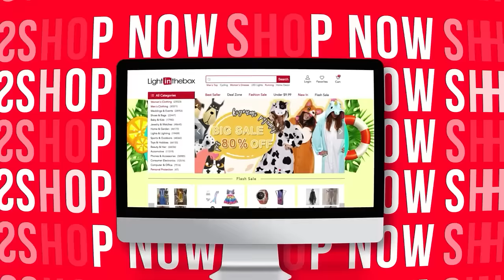Camping Hammock with Mosquito Net Hammock-8622878